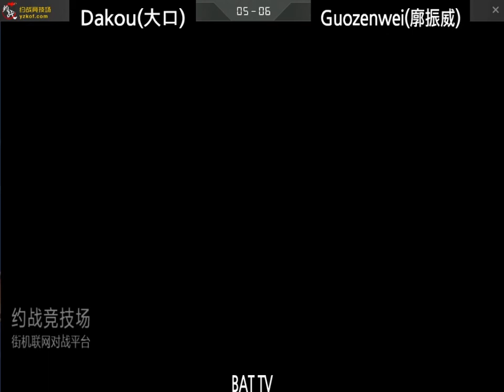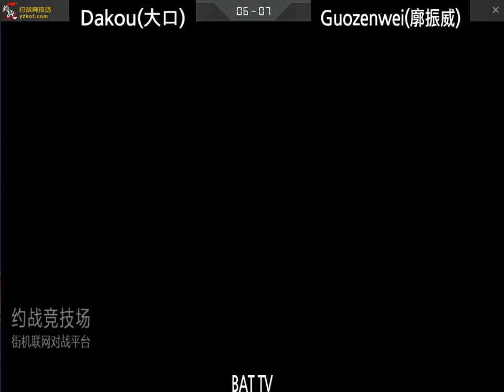[kof 98] Dakou(大口) vs Guozenwei(廓振威) 2021-03-29